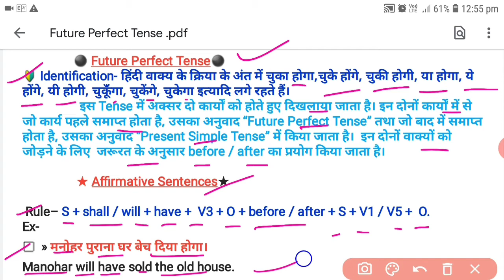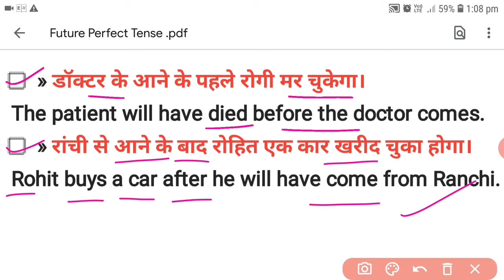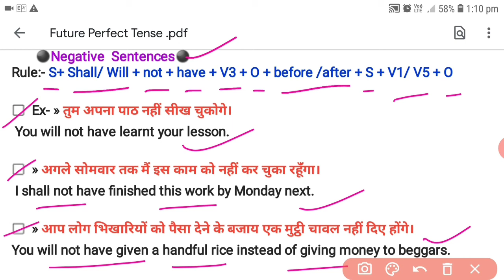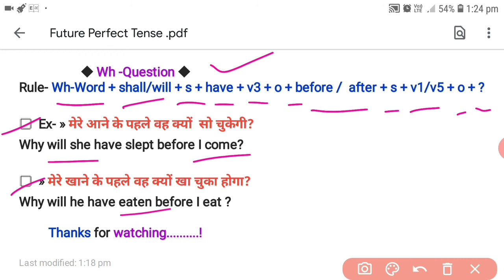Future Perfect Tense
Rules & Examples